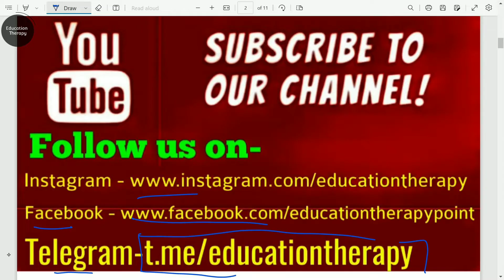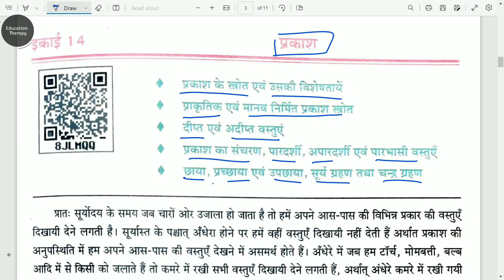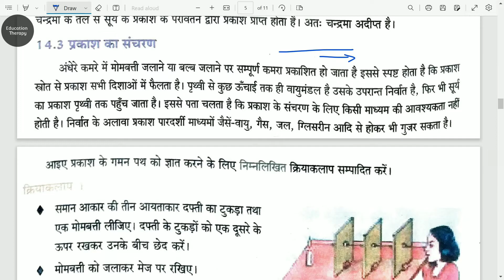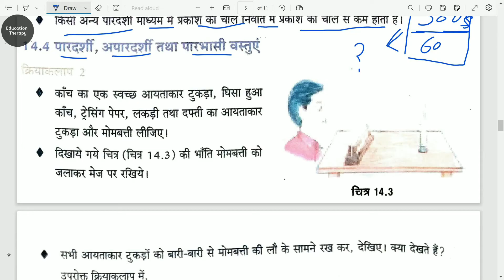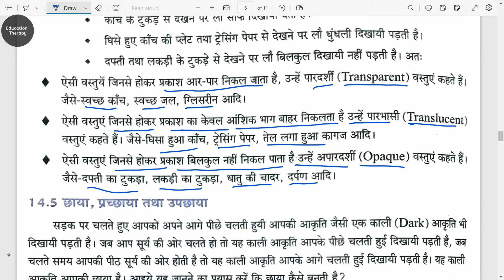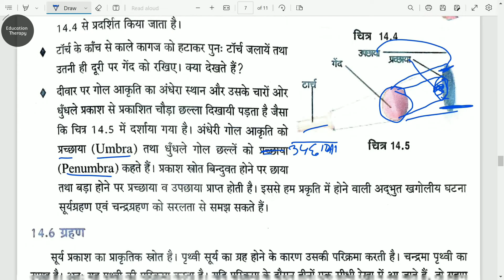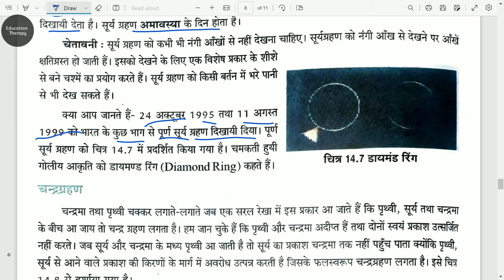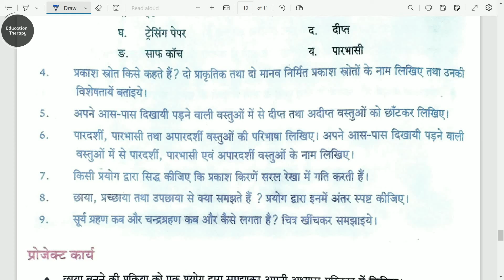UP Board Class 6 Science Chapter 14 Light | कक्षा 6 विज्ञान पाठ 14 प्रकाश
Social media